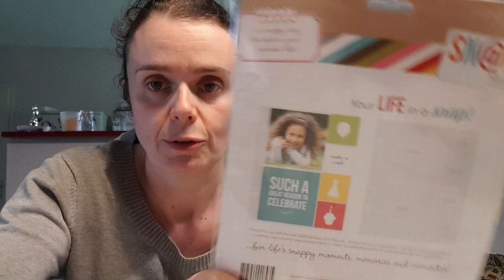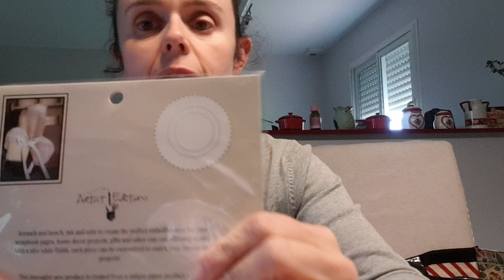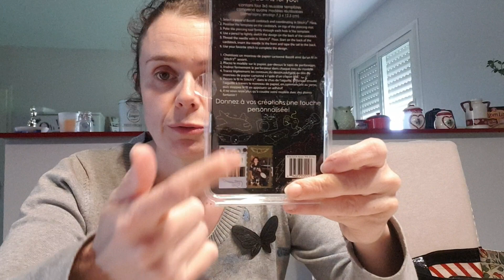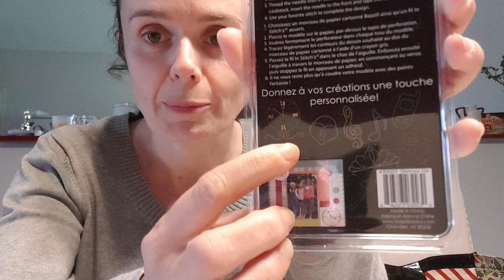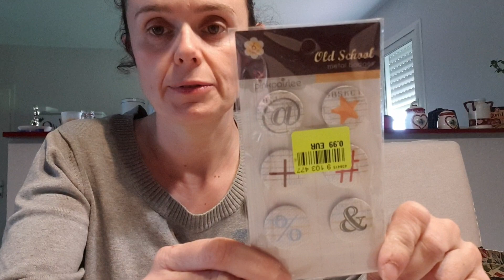Haul noz et action du 8 avril 2019 comme d'habitude à Saint-Gaudens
Coucou bonjour à tous ravi de vous retrouver pour cette nouvelle vidéo ou je vous présente mes achats à noz et chez Action a noz j'ai surtout trouver l'arrivage artemio bisous à tous à bientôt